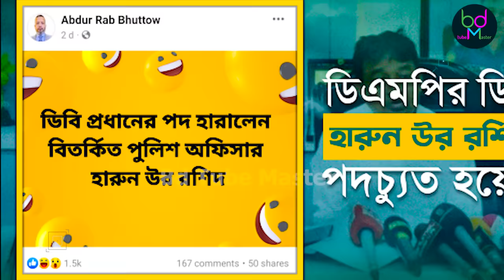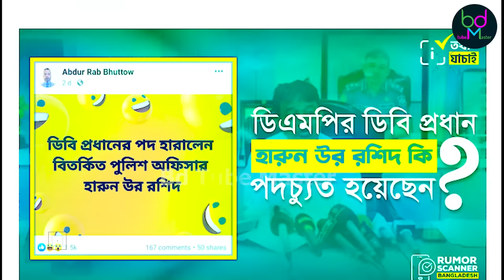ডিবি প্রধান হারুন অর রশিদ কি পদচ্যুত হয়েছেন ? হঠাৎ কেন ১৩ দিনের ছুটিতে যাচ্ছেন ডিবিপ্রধান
ঢাকা মহানগর পুলিশের গোয়েন্দা বিভাগের প্রধান মোহাম্মদ হারুন অর রশীদ ১৩ দিনের ছুটিতে বিদেশ যাচ্ছেন। এ সংক্রান্ত একটি প্রজ্ঞাপনে এ তথ্য জানানো হয়েছে।

সম্প্রতি ফেসবুকে ভাইরাল হওয়া একটি পোস্টে দাবি করা হচ্ছে ঢাকা মেট্রোপলিটন পুলিশের গোয়েন্দা বিভাগের (ডিবি) প্রধান হারুন অর রশিদ পদচ্যুত হয়েছেন। কিন্তু, ফ্যাক্টওয়াচের অনুসন্ধানে কোনো নির্ভরযোগ্য মাধ্যম থেকে এমন তথ্য খুঁজে পাওয়া যায়নি। ঢাকা মেট্রোপলিটন পুলিশের ডিবি প্রধান পদে এখনও তিনি বহাল আছেন। তাছাড়া, মূলধারার সংবাদমাধ্যমে প্রকাশিত বেশ কিছু প্রতিবেদনে হারুন অর রশিদকে বর্তমান ডিবি প্রধান হিসেবে উল্লেখ করা হয়।